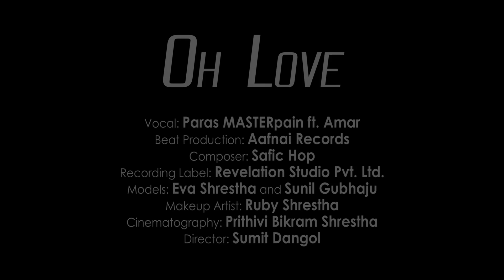Oh Love - PARAS MASTERpain Ft. Amar | Nepali Love Song | 2018/2075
New Nepali Love Song "Oh Love' by PARAS MASTERpain Ft. Amar 2075/2018

Vocal : PARAS MASTERpain, Amar
Beat production : Aafnai Records
Composer : Safic Hop
Recording Label : Revelation Studio Pvt. Ltd.

Models : Eva Shrestha, Sunil Gubhaju
Makeup Artist : Ruby Shrestha
Cinematography : Prithivi Bikram Shrestha
Direction : Sumit Dangol

Share and also don't forget to connect to our channel for more amazing Nepali Videos

Mero Yo Chokho Maya - Samsher Rasaily Ft. Keki Adhikari & Paul Shah | New Nepali Pop Song 2015
Timro Sansar - Shiva Pariyar Ft. Barsha Raut and Sanam Kathayat | New Nepali Adhunik Song 2016

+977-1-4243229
Please avoid other methods of copying or duplicating the video, and help us support anti-piracy measures in any way you can. Thank you - Team SongsNepal